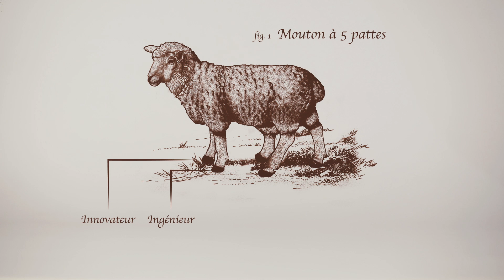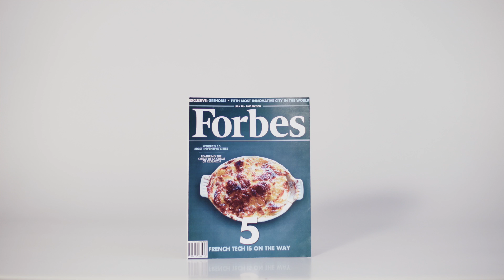IRT - Nanoélectronique, la révolution est en marche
L'IRT Nanoelec vous présente le film : Nanoélectronique, la révolution est en marche